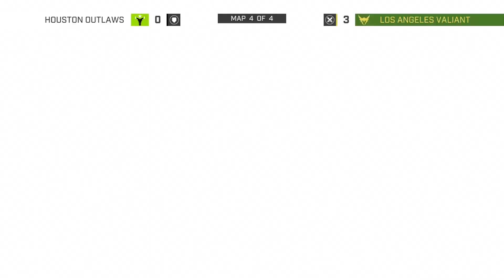【鬥陣聯賽階段4】神槍手隊 v.s 英勇隊 W4D4精華：休斯頓欲斷英勇連勝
《鬥陣職業聯賽》階段4 - W4D4 (10/06/2018)
Houston Outlaws 對決 Los Angeles Valiant 精華
主播：老陳、Alan